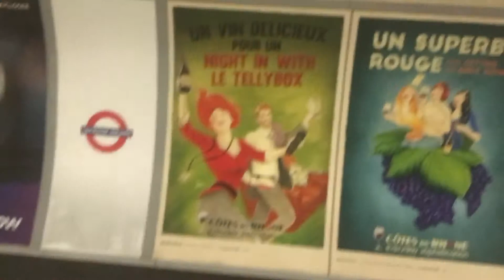28 June 2017